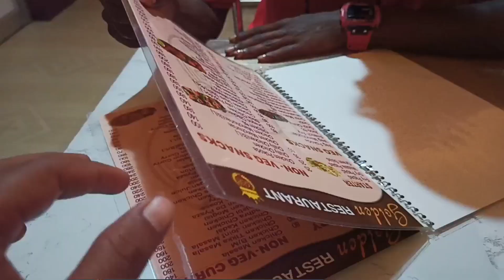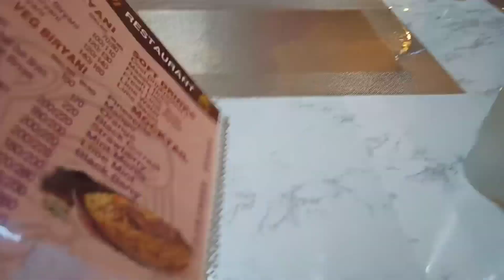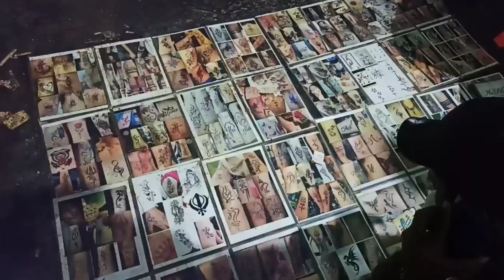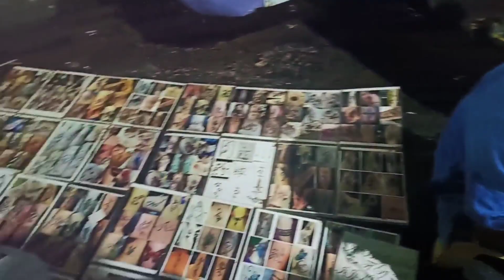Happy rathyatra guys || koraput ka rathyatra